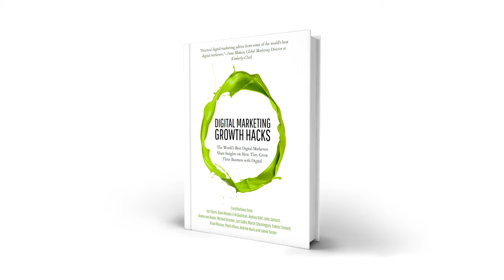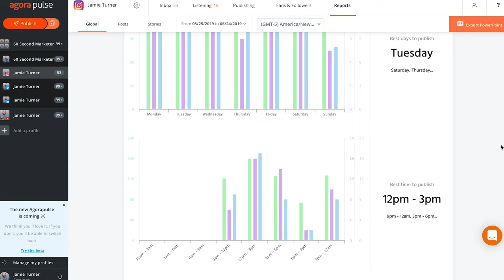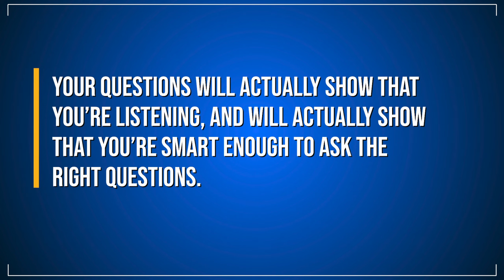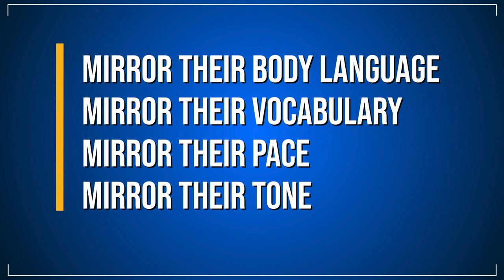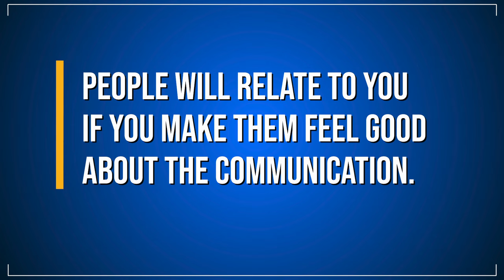How to Communicate Effectively with People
To learn more about the leadership workshops and keynotes I conduct at events and corporations around the globe, To download my free leadership e-book titled The Unspoken Rules of Leadership,

Do you want better communication skills? Would you like to be more effective when you speak to people? Do you want to improve how you communicate with others? If so, then watch this episode of IN:60 with internationally recognized author, speaker, and CEO Jamie Turner. In it, you'll learn the 3 things that cause the biggest problems in communication. You'll also learn 5 things you can do to improve the way you communicate.

Chapter Markers:
0:00 Introduction
0:32 Overview
1:36 3 Challenges That Inhibit Effective Communication
3:26 5 Tips for Improving Communication Skills
3:35 How to Question for Clarification
4:20 How to Think Backwards in Order to Understand Others
4:46 How to Mirror the Person You're Talking With
5:46 Listening with the Back of Your Neck
6:23 Focus on How People Feel
7:30 Conclusion and Next Steps

To learn more about the leadership workshops and keynotes Jamie conducts at events and corporations around the globe,

Download Jamie’s free leadership e-book titled The Unspoken Rules of Leadership by clicking

The 49 page e-book provides you the tools, tips, and techniques you need to become everything you aspire to be.

Here are just some of the things you’ll learn when you download this breezy, action-oriented, e-book:

1) Communication: How to communicate more effectively with your teammates (and even your family members)

2) Inspiration: How to inspire your team members to perform more effectively

3) Self-Leadership: How to lead others, and lead yourself, more effectively

4) Performance: How to manage yourself for peak performance

5) Leadership Styles: How to understand and adapt your leadership style

6) Productivity: How to get more done at work

7) Stress Reduction: How to reduce stress and improve focus

8) Time Management: How to manage your time more efficiently

9) People Skills: How to manage difficult people

10) Mentoring: How to mentor others